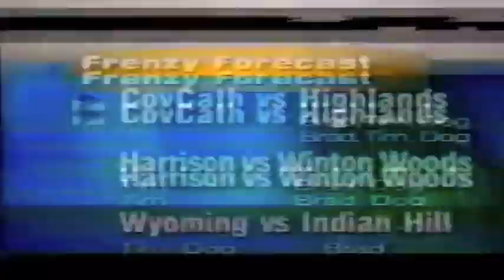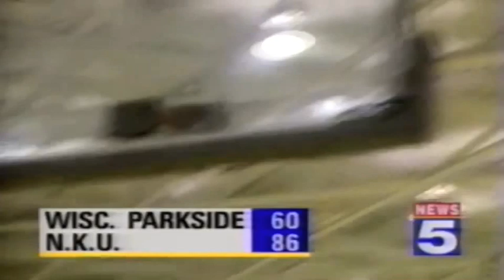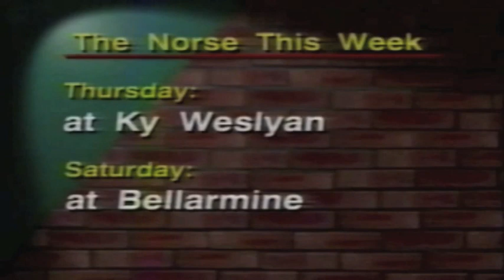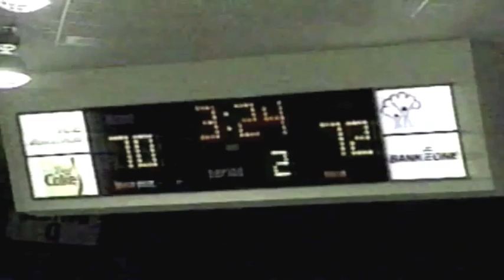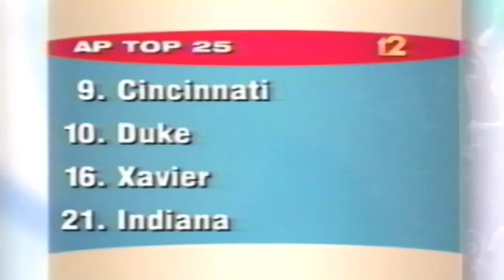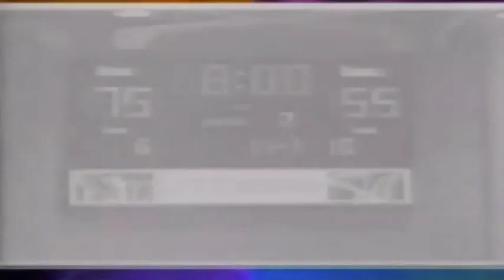1996-97 NKU BASKETBALL REPORTS-VOLUME 1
News reports from 1996-97 Northern Kentucky Norse basketball season.